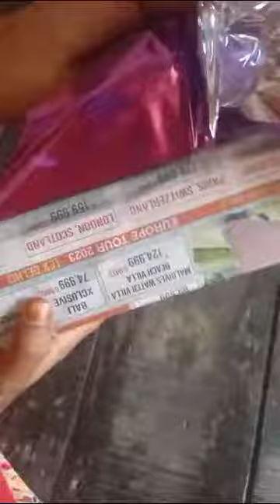new mobile open video